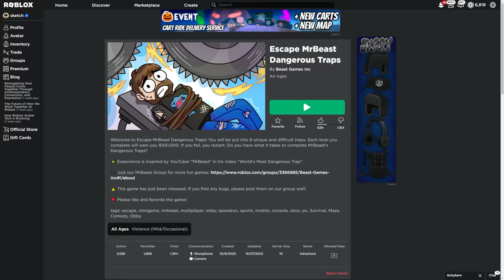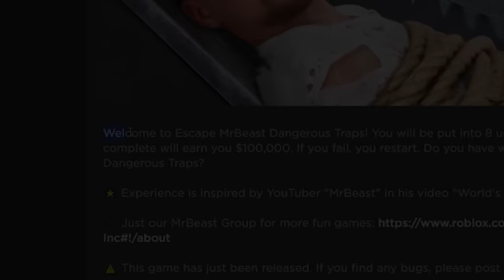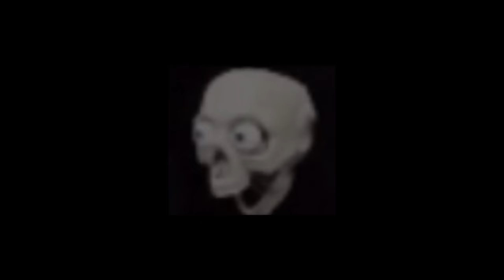I dont think they're allowed to do this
MR BEAASTT!!!

►Code: sketch